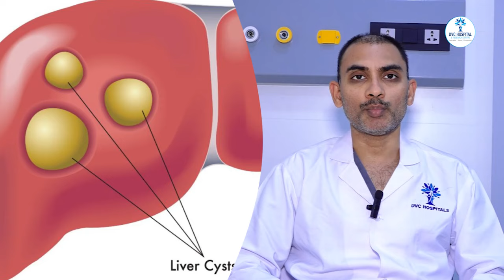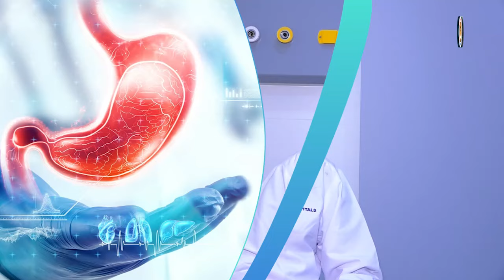జీర్ణకోశ వ్యాదులు 90 శాతం మందులతో తగ్గుతాయి | Gastroenterology | Dr. Vishnu Prasad | DVC Hospital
DVC Hospital & Research Centre is established by Sri Dhulipalla Veeraiah Chowdary memorial trust which is formed in the year 1994 in the memory of Late Sri Dhulipalla Veeraiah Chowdary, who contributed remarkable service for the growth and success of Sangam Dairy and fought for the upliftment of the rural milk producers. He is called and popularly known as "PALA VEERAIAH" as he was closely associated with milk producers and he was always proud to identify himself with Sangam Dairy.

He later elevated to the Chairman of APDDCF Ltd., Hyderabad. And he also held the post of Revenue Minister in the state cabinet of Dr.N.T.Ramarao. Sri Chowdary Garu paved the way for the success of the Sangam Dairy and fought for the cause of Milk producers during his lifetime. With respect and to pay tributes to late Sri Dhulipalla Veeraiah Chowdary all the milk-producing farmers donated one day of milk procurement for the formation of trust.

Address :
D.No. 12-290, Vadlamudi Village, Chebrolu Mandal, Guntur-522 213, Andhra Pradesh.